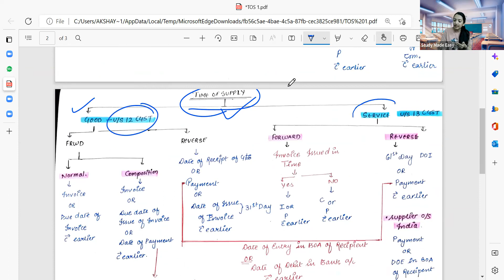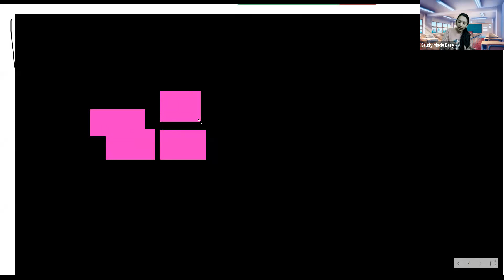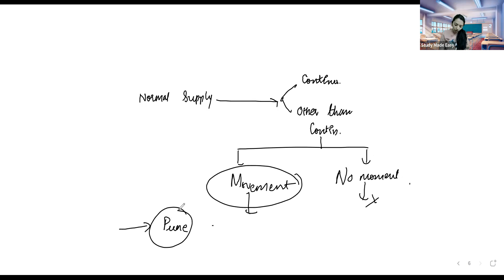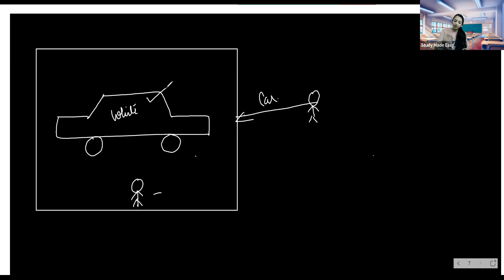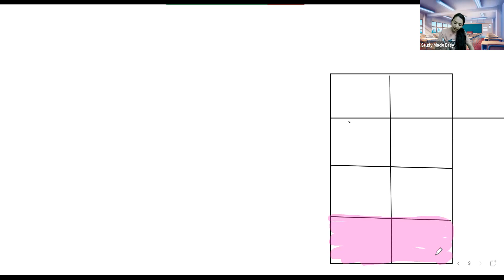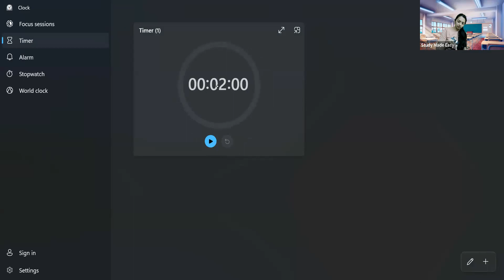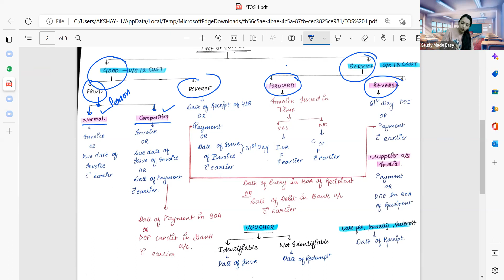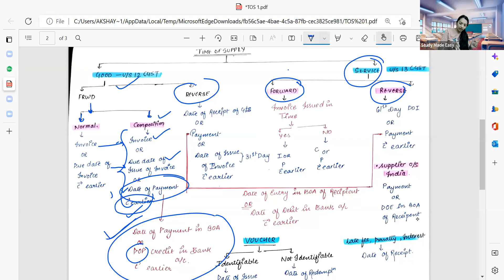DAY 11 TIME OF SUPPLY NOV 23 PART 2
STUDYMADEEASY
* Audio Revision Series
* One Live session for Presentation Discussion.
* Focusing on ABC Analysis Important Topics.

Do Follow Our Telegram Channel 📝

Achieve your dreams of CA CMA wtih us❤